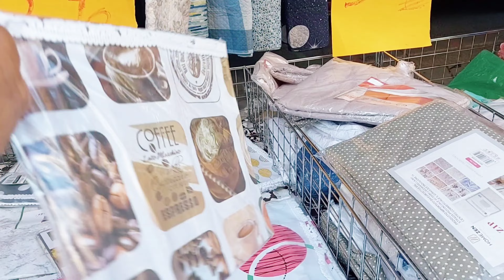Walking in Milan Authentic Italian street market Walk like a Local 2022